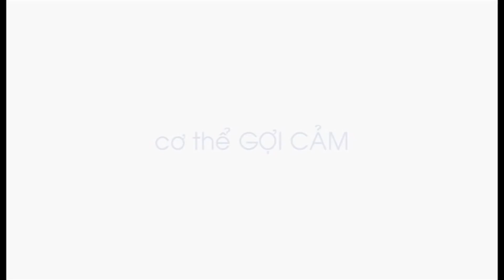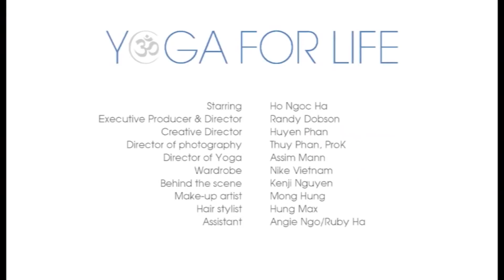30 phút yoga mỗi ngày cho cơ thể gợi cảm